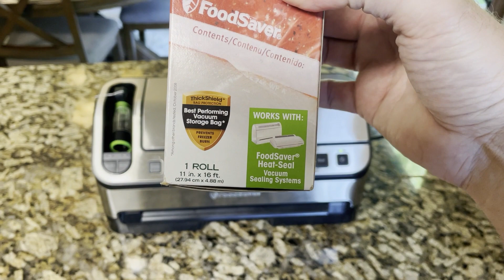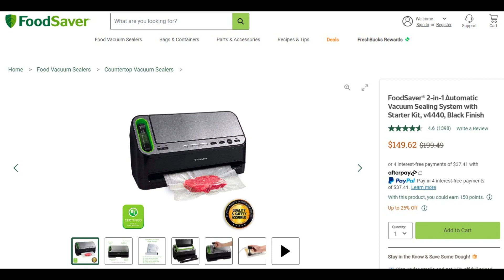Review : FoodSaver Vacuum Sealer V4880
Description
Combining both a handheld and standard vacuum sealer, this FoodSaver 2-in-1 Automatic Vacuum Sealing System with Starter Kit is vacuum sealing versatility at its best. Automatic bag detection and vacuum sealing means two quick and easy steps to seal and save. When sealing zipper bags, containers, and canisters, the convenient handheld retractable sealer eliminates the need for additional attachments. One unit does it all.

Features
Keep food fresh in the freezer up to 5x longer and in the fridge or pantry up to 2x longer, compared to ordinary storage methods
Automatic bag detection and vacuum sealing means two quick and easy steps to seal and save
Handheld sealer seals FoodSaver zipper bags, canisters, and containers, and marinates food in minutes
Pull-out drip tray drawer with patented removable dishwasher-safe drip tray helps keep your counters clean
Includes: (1) 11""x10' vacuum seal roll (3) 1-quart vacuum seal bags (2) 1-gallon vacuum seal bags (3) 1-quart vacuum zipper bags (2) 1-gallon zipper bags
5 year limited warranty

Model#: FSFSSL4440000

Dimensions: 7.85" H x 16.14" W x 7.09" D

Cord Length (IN): 30